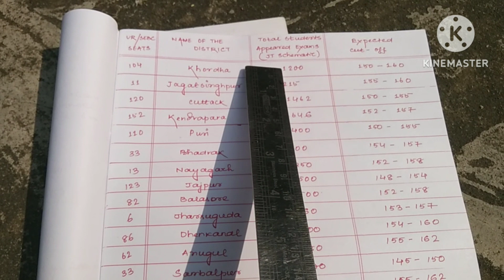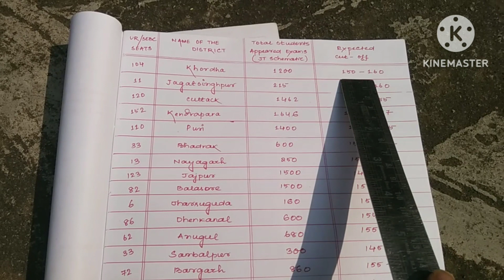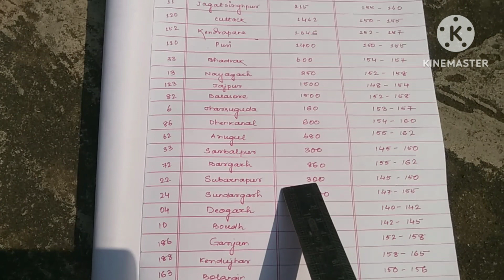JT PAPER 1 ARTS DISTRICT WISE CUT OFF 😲😲 | Junior Teacher Schematic cut off | JT Recruitment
JT PAPER 1 ARTS DISTRICT WISE CUT OFF by OPEPA | Junior Teacher Schematic cut off | JT Recruitment | 😲😲